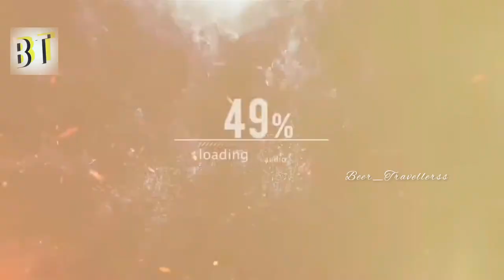Corona Extra Beer🍾newvideo beer manufacturing process in Telugu#please subscribe 👍chesukondi bro🙏